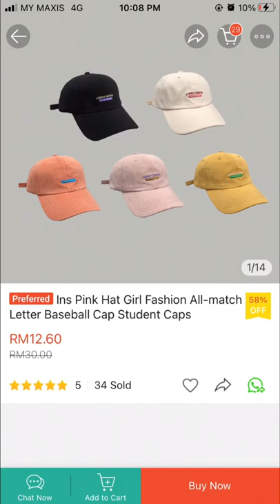CAP AESTHETIC BELOW RM20